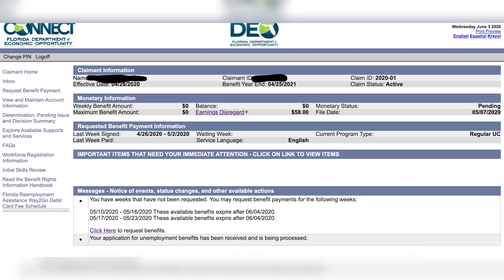This is Why a Zombie Apocalypse Wouldn't Be That Bad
Embark on an eye-opening journey into the hypothetical scenario of a zombie apocalypse with our latest video, "This is Why a Zombie Apocalypse Wouldn't Be That Bad?" In this extensive exploration, we delve deep into the realms of freedom and the potential dissolution of financial obligations, particularly focusing on the relief from taxes, in a world where the undead roam.

Picture a world where societal norms are upended, and traditional financial structures cease to exist. As we ponder the idea of freedom in the face of a zombie-infested reality, we unravel the intriguing concept that amidst the chaos, individuals may find an unparalleled sense of liberation. The video challenges preconceived notions about the apocalypse, questioning whether the transition to a world overrun by zombies could, in fact, bring unexpected benefits.

Join us as we navigate through the landscape of unconventional thinking, exploring the possibility that a zombie-filled world might offer a unique perspective on personal freedom and financial responsibilities. Could the end of the world as we know it bring a silver lining in the form of escaping the shackles of everyday obligations, such as taxes?

This captivating video not only reimagines the apocalypse but also challenges viewers to reconsider the conventional narrative surrounding survival scenarios. Is the zombie apocalypse truly as grim and foreboding as it's often portrayed? Find out in this thought-provoking and extensive exploration that sheds light on the potential positives of a world teeming with the undead. Don't miss the chance to broaden your horizons and gain a fresh perspective on the possibilities that unfold in a zombie-infested world. Watch now to reassess your understanding of the apocalypse and its impact on personal freedom and financial obligations!